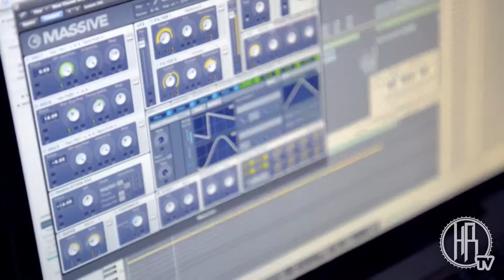Nick Campos // Demo Reel 2016